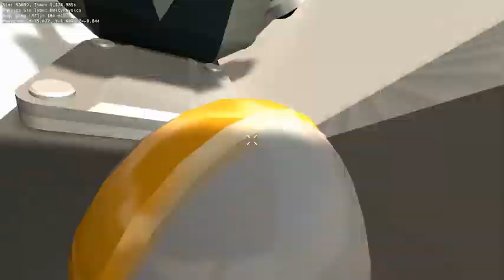This is not normal. Multiplayer Gamecraft Hilarious Glitchiness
Fooling around with Mr. Rotor in multiplayer Gamecraft.  Not much happens.  You probably shouldn't watch this.  To be fair, Gamecraft is a great game that just came out with logic and math blocks, and I'm working on an update video.  And Mr. Rotor lives across an ocean from me, so that might be to blame.

3rdEyeBlimp by Otis McDonald (theme)

Buy Gamecraft (really you should!):
A new sandbox building game from the creators of Robocraft. Build complete working games from blocks and parts without the need to code using one of the most powerful sandbox building engines on the market. Build games in minutes and publish them to the cloud for others to play with the click of a button.